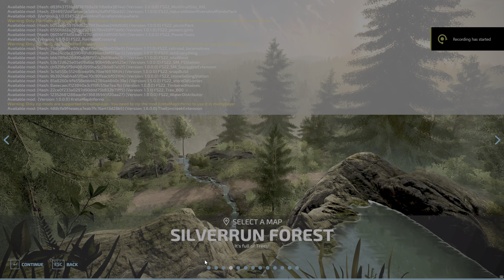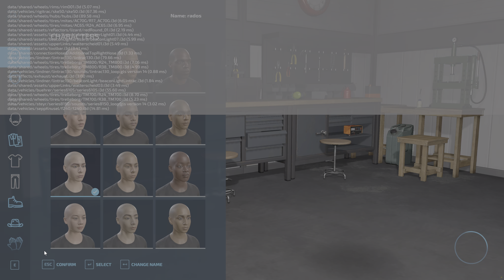Farming Simulator 22 Empty map modding - Part 14